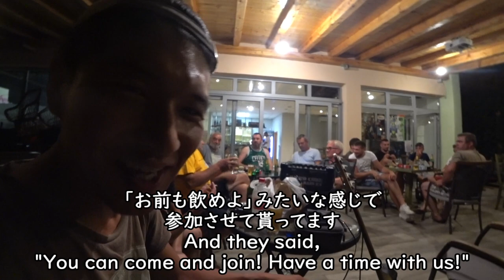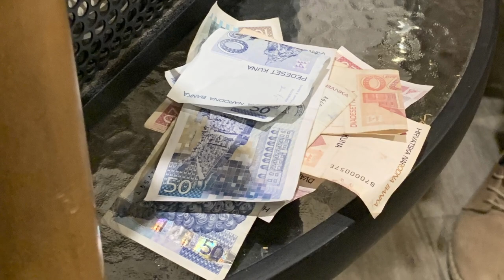国境手前で大金を手に入れた。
ボスニアヘルツェゴビナ、モスタルに滞在したら興味わく場所クラヴィツァ滝はこんな感じです。

Thank you for wahtching